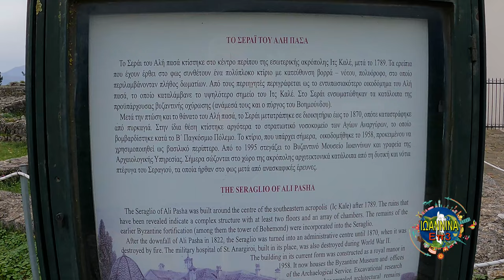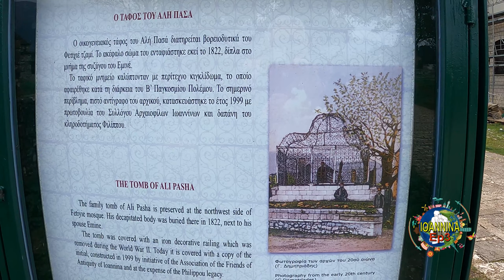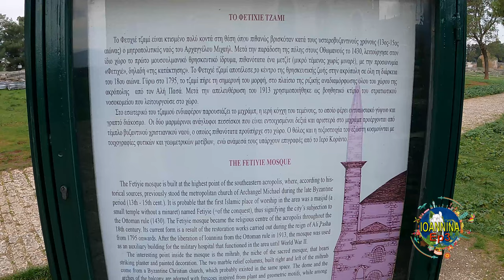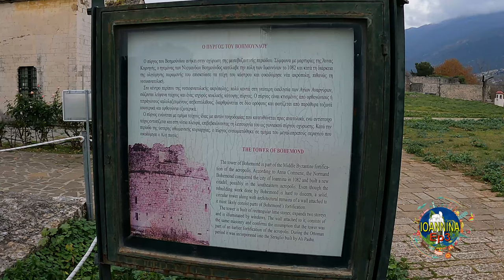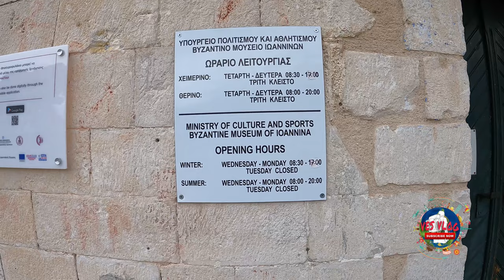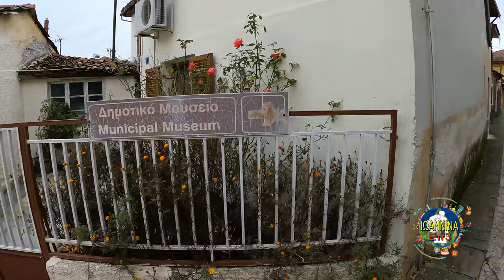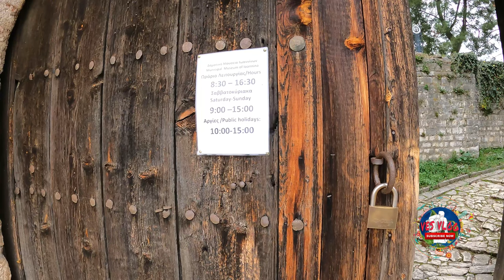ΙΩΑΝΝΙΝΑ Επ.3👍IOANNINA (Greece) Ep.3 +BLOOPERS (ΚΟΜΜΕΝΑ ΠΛΑΝΑ)🤣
Επ.3 "Η Πόλη των θρύλων και όχι μόνο..."👍 "The City of legends and not only..." Ep3

Ελάτε μαζί μου να κάνουμε μία βόλτα και να γνωρίσουμε την πιο ζωντανή καστροπολιτεία της Ελλάδας και ένα από τα πιο εντυπωσιακά σπήλαια στην χώρα μας... Στο τέλους θα γελάσουμε και λίγο...😂

00:00 Intro
02:00 The Castle 1 (Its Kale)
09:30 The Castle 2
19:55 Perama Cave
27:15 Bloopers (Κομμένα πλάνα)